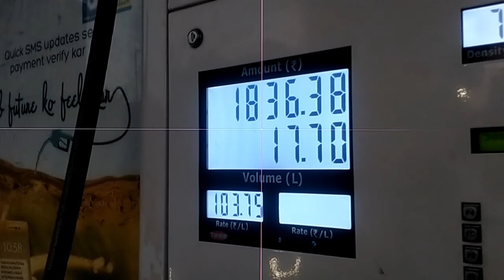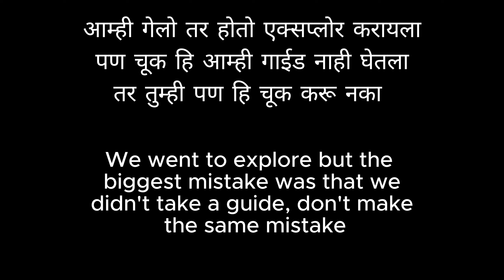Vlog 13 | जाणार होतो कुठे आणि गेलो दुसरीकडे | Episode 1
सविस्तर माहिती
तर आम्ही सर्व हडपसर वरून कार नि कोकण दौऱ्याचा प्लॅन केला. तर त्या प्लॅन मध्ये सवतपाडा हा धबधबा पाहायला जाण्याचे ठरवले.
सवतपाडा च्या बेस पॉईंट वर पोहोचण्या करीत आम्ही गाव वासियांचा आधार घेतला. गावाचे नाव साईगाव तिथून वावडुंगी. थोडे पुढे जाऊन मॅप च्या डिरेकशन्स नि आम्ही सवतपाडा बेस ला कार्स पार्क केल्या आणि पायी ट्रक स्टार्ट केला. बाकीच्या डिटेल्स सदैव मध्ये आहेत.
पण आम्हाला त्या स्पॉट ला जायला पायवाट ना सापडल्याने आम्ही माघारी आलो. आणि बेस पॉईंट वरून दुसरे ठिकाण पहिले त्या ठिकाणचे नाव गारंबी धबधबा असे होते. मग आम्ही तिथे गेलो आणि मस्त विरहि एन्जॉय केला आणि तिथून पुढच्या प्रवासाला निघालो. बाकी डिटेल्स पुढच्या वलॉंग मध्ये.
1_
Track: SadBois & Gabriel Eli - Happier Now
2_
3_
Track:"Life Goes On" is cinematic documentary track.